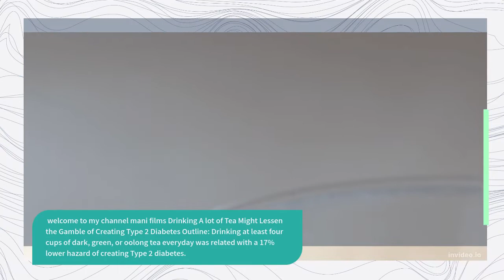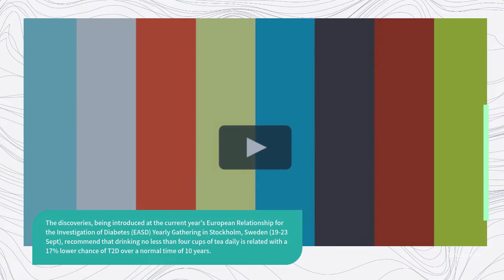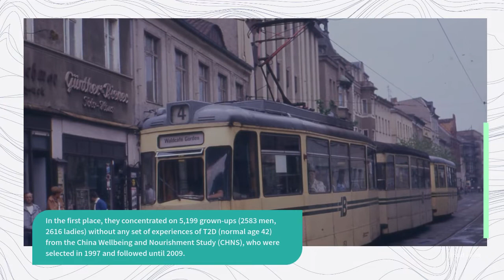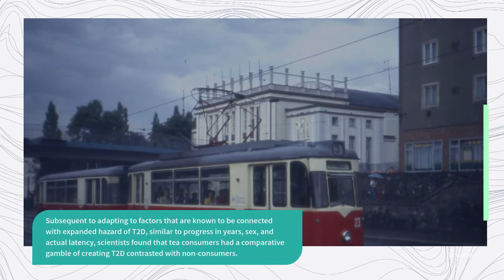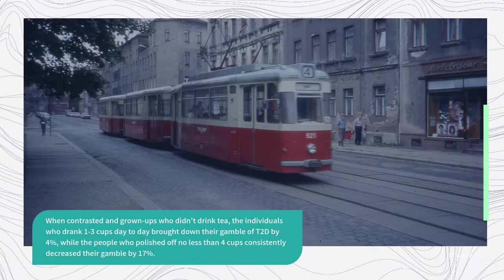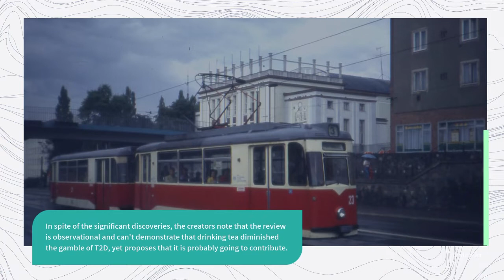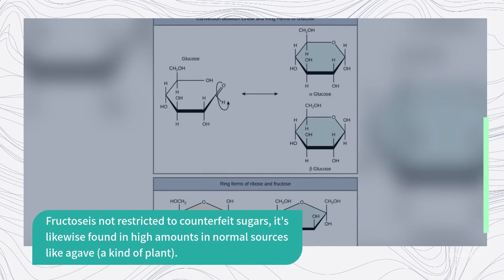Drinking Plenty of Tea May Reduce the Risk of Developing Type 2 Diabetes Does Diet Soda affect